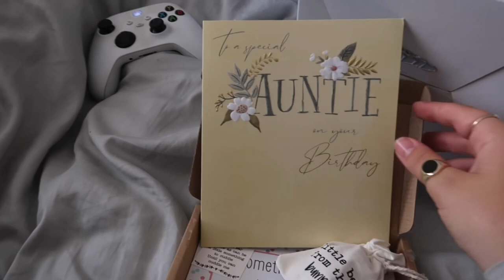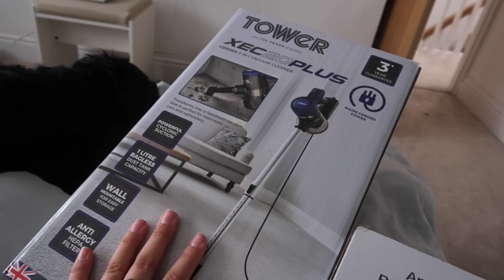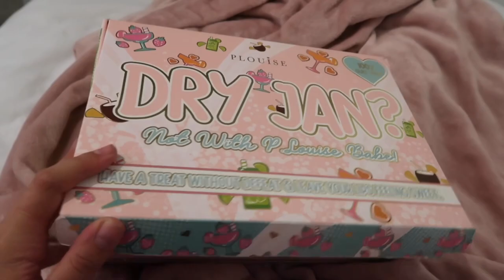My 22nd BIRTHDAY VLOG - pottery painting & my first present as an auntie!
Hello everyone! Today I’m sharing with you my 22nd birthday vlog!

CLICK HERE TO HAVE YOUR MAKEUP DONE WITH ME